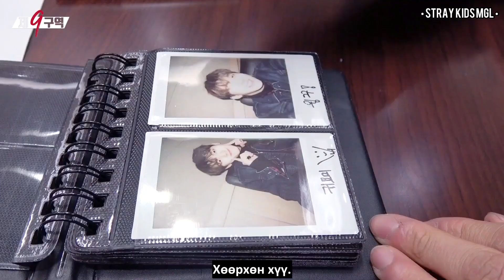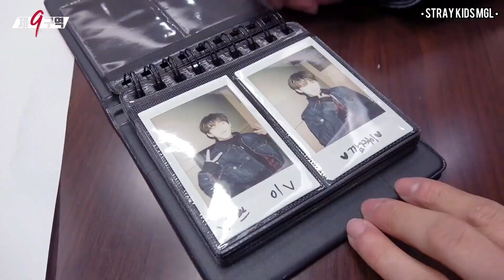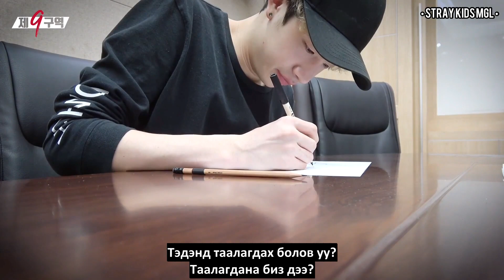[MGL SUB] Stray Kids : The 9th | EP.04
Орчуулга & Эдит~ Suhyeon ✨

We won't own this content.
Translations is made by Stray Kids MGL.

Stray Kids Official♥️